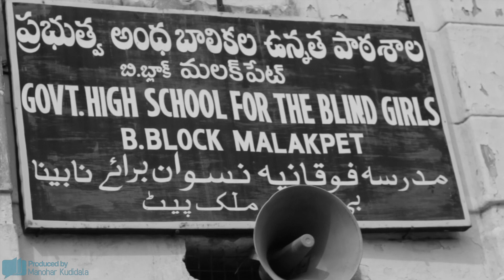Dandelions - Girls of a Blind School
As a part of a fund raising event, I had the opportunity to work with some of these girls and their respected staff. As the event stays cancelled due to unavoidable circumstances, this is my effort to get some attention and help to these young gems.